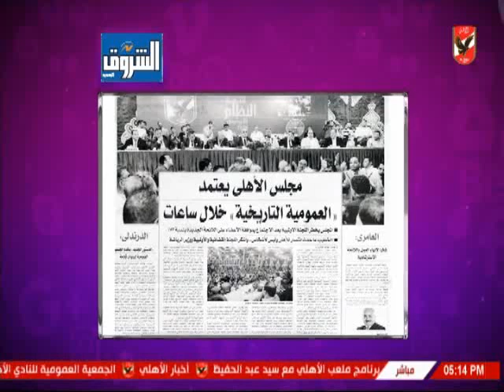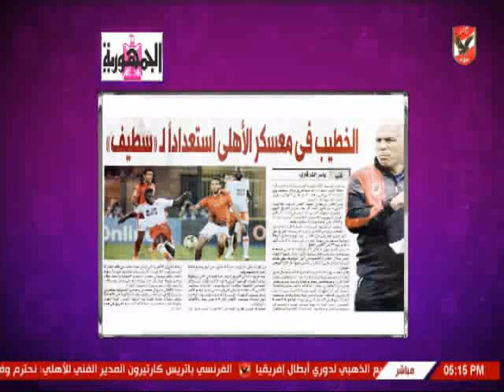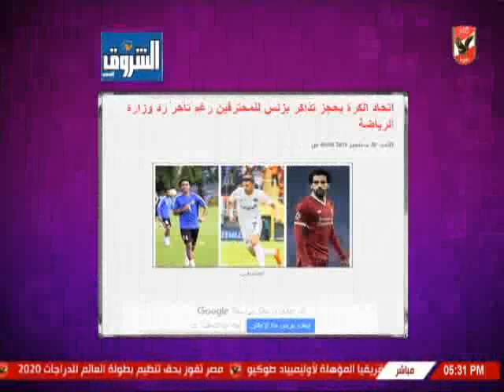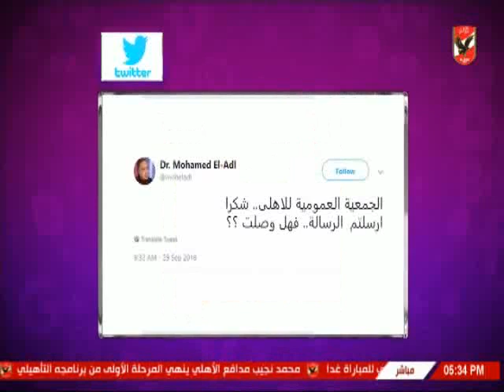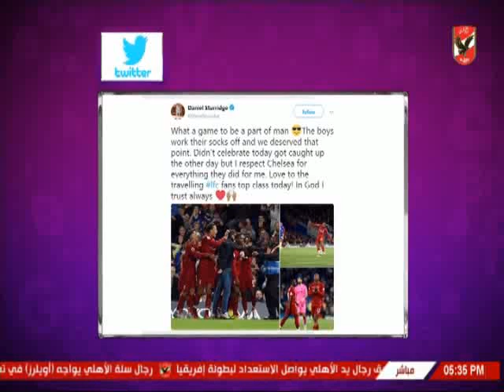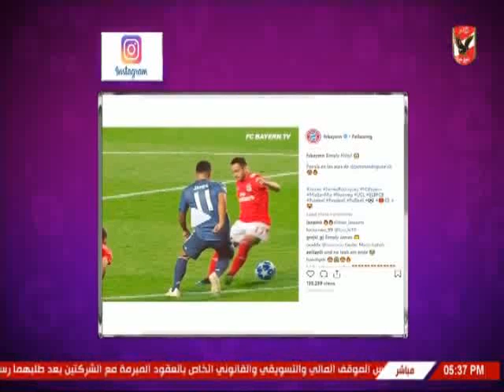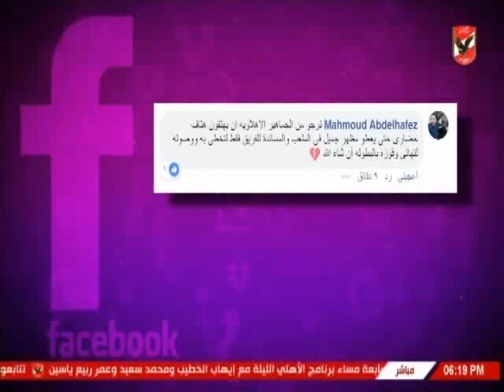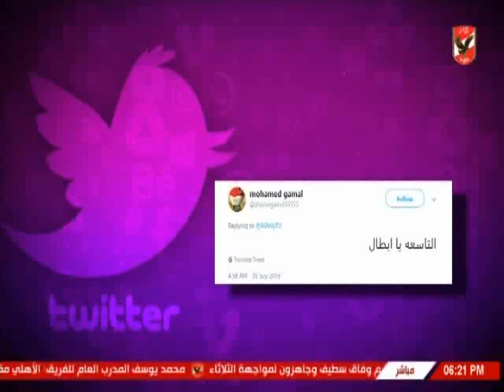حلقة كلام فى الميديا 30-9-2018